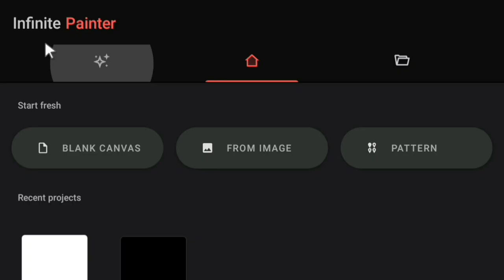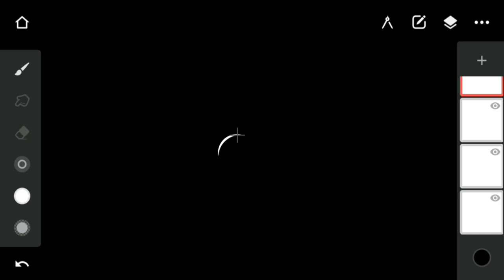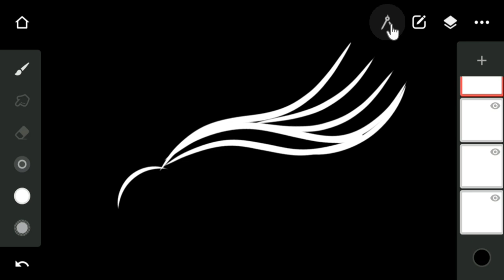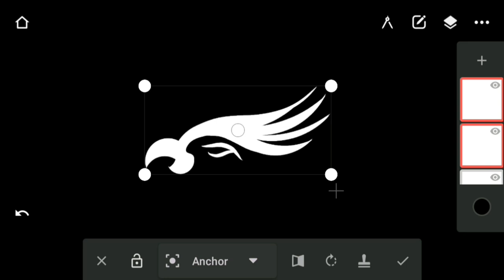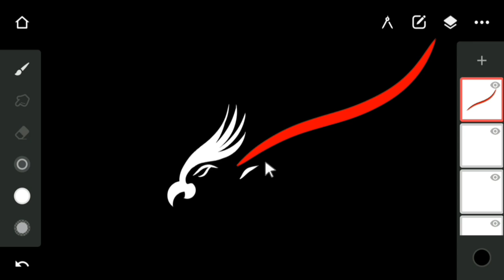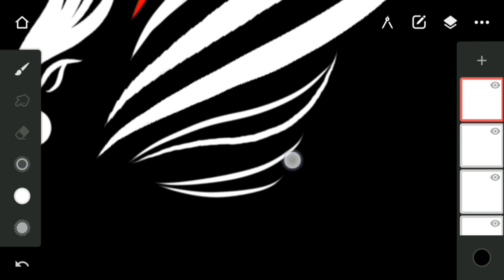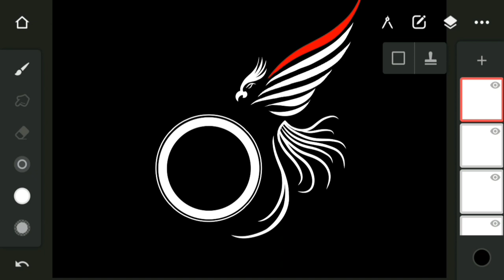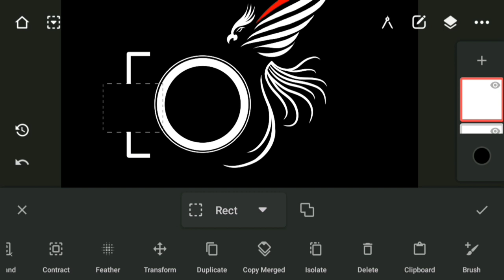Photography Logo Design Tutorial || For PNG By Infinite Painter Photography Logo Kaise banaye Hindi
Photography Logo Design Tutorial || For PNG By Infinite Painter  Photography Logo Kaise banaye

infinite painter me logo kaise banaye
Infinite painter for Photography logo kaise banaye
photography logo kaise banaye
infinite painter logo design Tutorial
photography logo kaise
banaye
photography logo editing
photography logo design
photoshop
photography logo plp file
photography logo picsart
photography logo design
pixellab
photography logo pixellab
photography logo editing
pixellab
photography logo psd free
download
photography logo kaise
banaye picsart
photography camera logo png
photography camera logo kaise
banaye
photography camera logo
photo logo camera wala
photo me camera logo kaise
banaye
photo editing camera logo
photo par camera logo kaise
lagaye
photo per camera logo kaise
lagaen
camera logo design photoshop
camera logo design pixellab
camera logo design illustrator
camera logo design picsart
camera logo design
camera logo maker
cctv camera logo design
adobe illustrator camera logo
design
camera logo png hd download
tamil
kaise kare
malayalam
camera logo png link
camera logo png
camera logo png download
camera png
camera png photo editing
camera png kaise download kare
camera png logo kaise download
karen
camera png logo link
camera png photo
camera png video
camera png file download
camera png download link
camera png logo
camera logo design
camera logo maker
design
tamil
kaise kare
malayalam
camera logo png
camera png
karen
camera png photo
camera png video
camera png logo
infinite painter tutorial beginner
infinite painter tutorial malayalam
infinite painter tutorial hindi
infinite painter tutorial tamil
infinite painter portrait tutorial
infinite painter tools tutorial
infinite painter app tutorial
infinite painter blending tutorial
infinite painter drawing tutorial
infinite painter coloring tutorial
photography png logo kaise
banaye
photography png
photography png download
photography png logo
photography_ png_logo _design
-pixellab
photo png kaise banaye
photo png editing
photo png background
photo png download
photo png to jpg convert